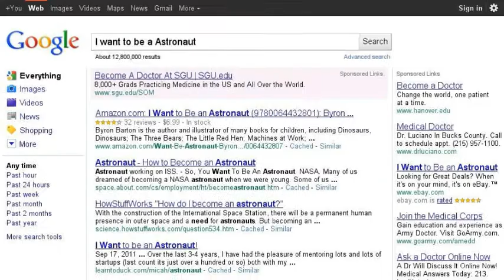finding a job